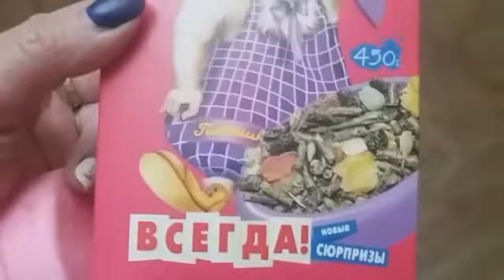Бела декоративный кролик